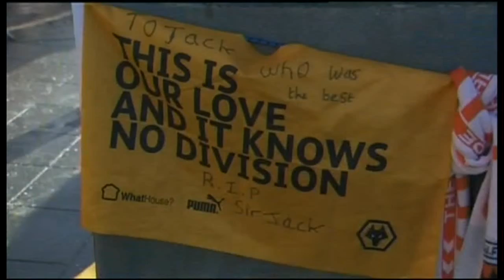ITV News Central - (Weekend) - 18th January 2015